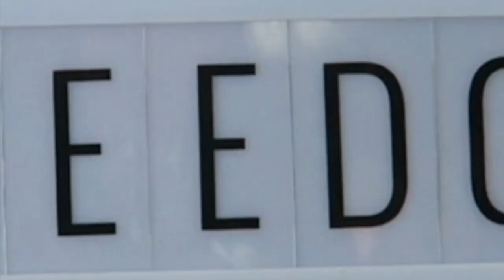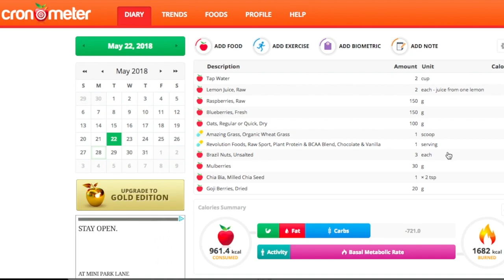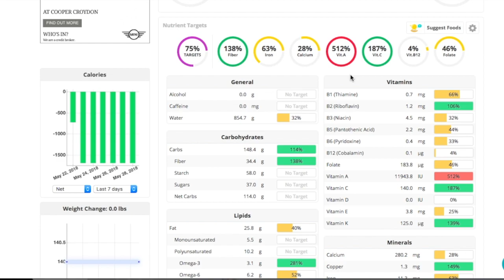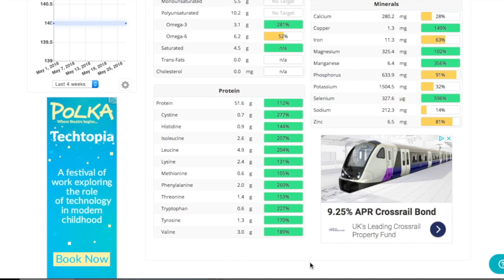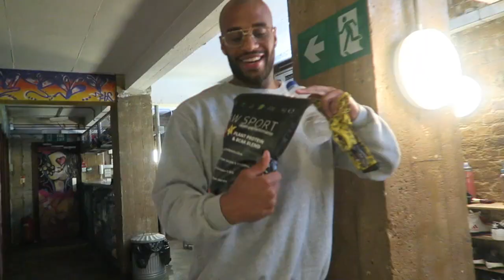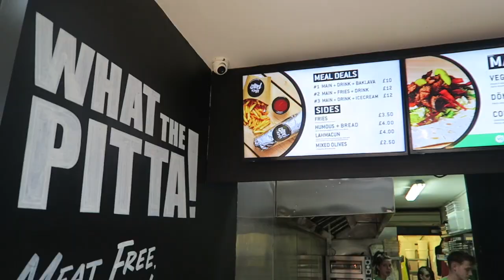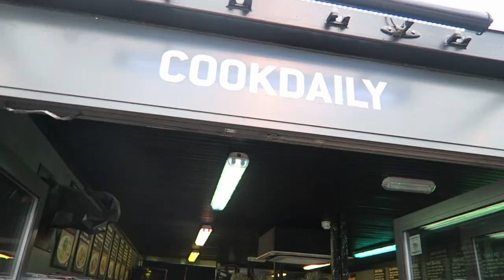WHAT OUR VEGAN MUM EATS IN A DAY 🍟🍜 EXERCISE ROUTINE 🏆